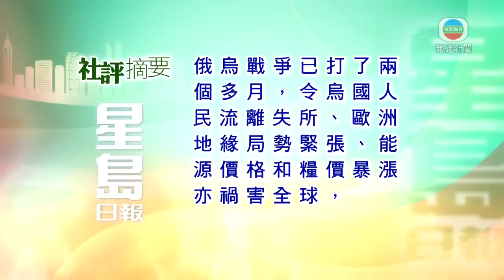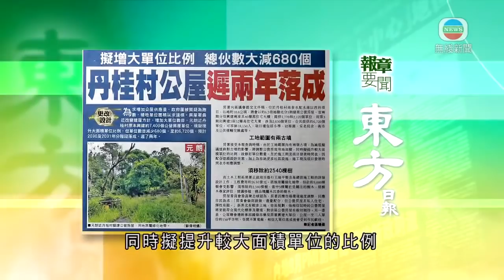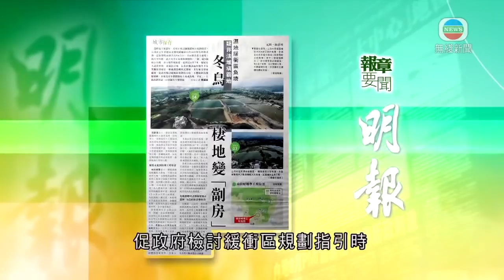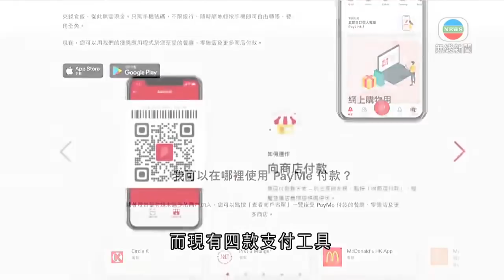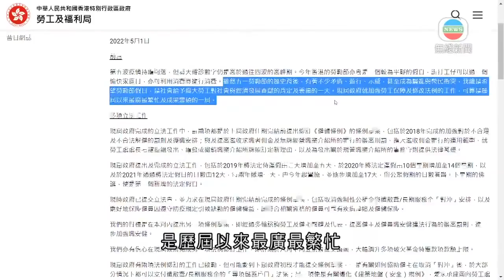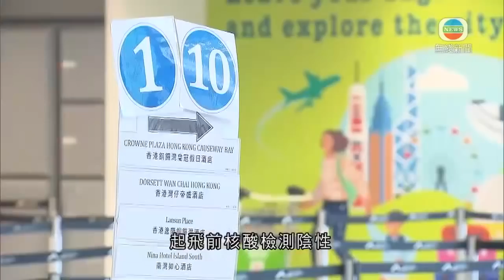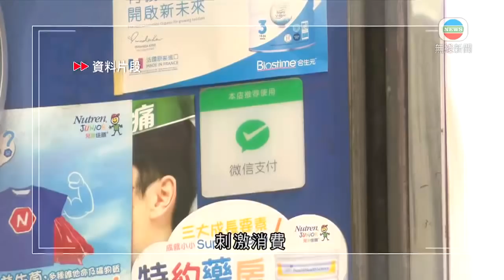無綫香港新聞TVB News 羅致光指力求現屆政府任期內完成涉取消強積金對沖條例草案｜過去十四日曾逗留海外地區非香港居民入境檢疫安排 今起與本地居民相同 -20220501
00:00 5月1日 社評摘要(二)
01:27 5月1日 報章要聞(一)
03:03 元朗兇案25歲男子被控後將提堂 兩男一女涉阻合法埋葬被捕
04:58 尖沙咀劫案涉60萬元現金 被捕3名男子年齡由37至42歲不等
05:32 5月1日 報章要聞(二)
07:04 北角有電車與巴士相撞 三人受傷
07:30 次階段消費券料最快暑假發放 增兩款儲值支付工具年中起接受登記
08:36 羅致光指力求現屆政府任期內完成涉取消強積金對沖條例草案
09:23 過去十四日曾逗留海外地區非香港居民入境檢疫安排 今起與本地居民相同
09:52 次階段消費券料最快暑假發放 陳茂波指增支付工具可鼓勵良性競爭